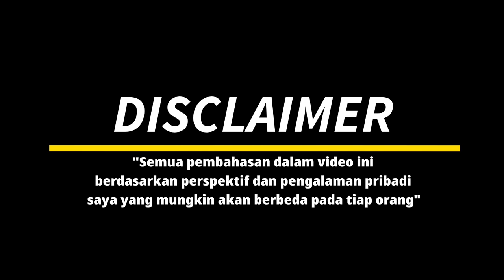Double Fish DF26 || Short Pimples Table Tennis Rubber || Karet Bintik Pendek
DF26 rubber sleeve has excellent elasticity, which can produce high quality falling ball. The new rubber formula combines with unique particle arrangement, which makes the ball stronger, faster and more stable to control.